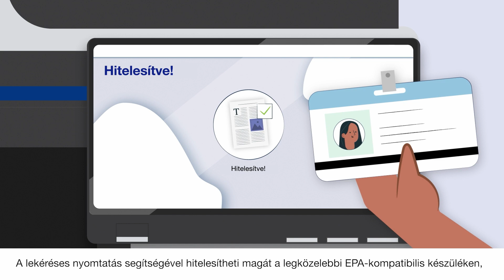Epson Print Admin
Növelje produktivitását, és ellenőrizze a nyomtatóhasználatot egy olyan szerveralapú megoldás segítségével, amely felhasználói hitelesítésen keresztül biztonságos nyomtatási, szkennelési és fénymásolási környezetet teremt.

epson.hu/epa